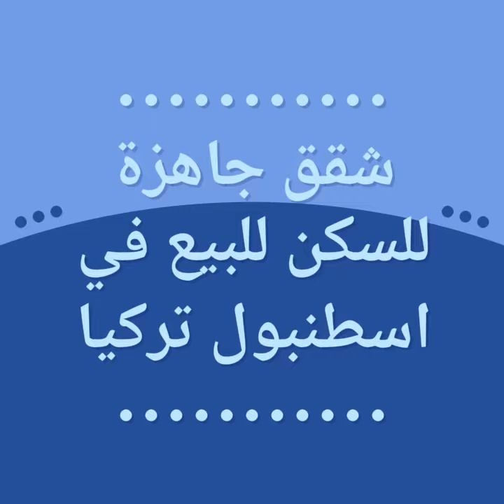شقق جاهزة للسكن للبيع في اسطنبول بالتقسيط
لمزيد من المعلومات شركة ماكسيموس التركية
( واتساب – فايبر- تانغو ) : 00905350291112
او زوروا مواقعنا